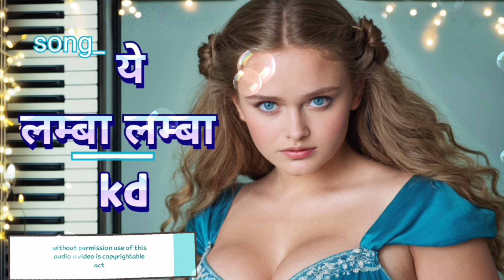ye_lamba _lamba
this song is a own composition of warrior chhonkar. And rang records originals youtube channel so any type use of this audio and video
will be the copyrightable and act

singer_ simran kaur
music_Rang records studio
compsion_warrior chhonkar

new song of warrior